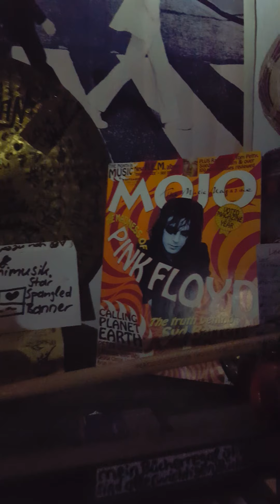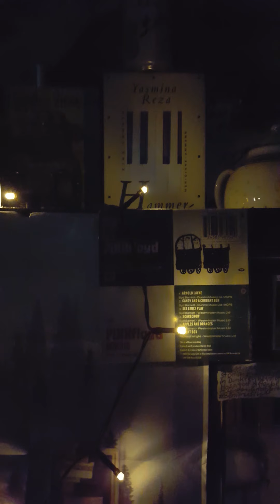Benimusik-TheaterstücküberIntelligenz1(Everybodycouldberichanyway)Theaterstück=Mehrfachbedeutung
Leute fett machen vs Zartheitsworld

Ciatyl Z

Everybodycouldberichanyway (True)

Everybodycouldlookgoodalways (True)

YouareaNobodybutyouwannabeasomebody (Quote Marilyn Manson similar)

Recipe : Liebe

Bamberg Bavaria Germany Planet Earth on November the 3rd in the year 2020

In my Room (Quote Beach Boys)